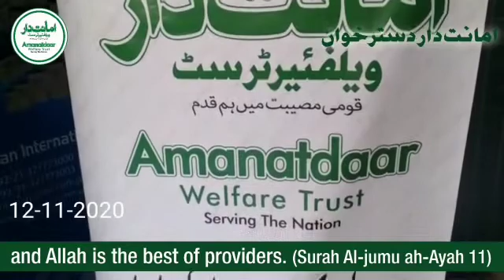Amanatdaar Dustarkhuwan 2nd Outlet today's menu is Chicken Alo with Nann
Amanatdaar Dustarkhuwan 2nd Outlet Alharam Centre, Behind Gul Plaza, M.A. Jinah Road. today's menu is Chicken Alo with Nann